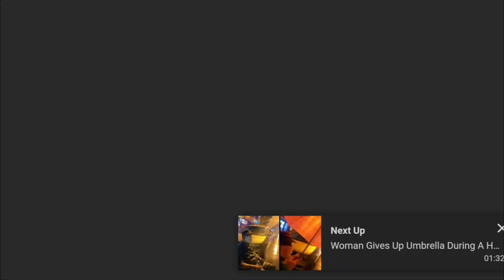I was featured on America's RightThisMinute!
Throwback to the other day when I woke up and found out my cover of 'Feel Good Inc.' was featured on an American TV programme called Right This Minute who provide reviews on internet viral videos! Thank you so much again for the feature! 🙏 @RightThisMinute

Video Credits : Allen Matsika, Right This Minute